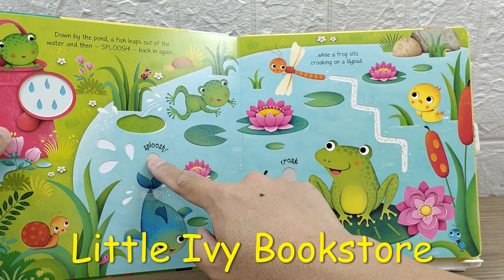Usborne Garden Sounds